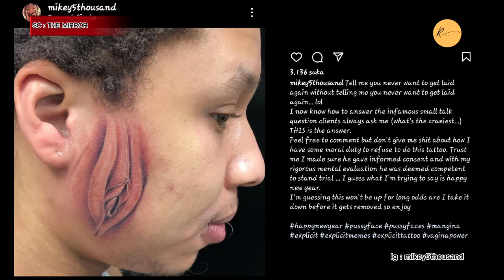WOW!!, SEORANG PRIA NEKAT MEMBUAT TATTO MISS V / VAGINA DI WAJAHNYA